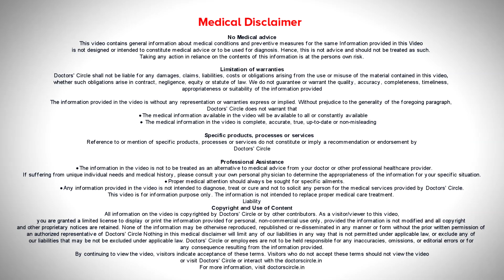Lumps in breast | What does a lump in your breast feel like? - Dr. Nanda Rajaneesh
Any lump in the breast is  abnormal.  There are lot of breast conditions that are on cancerous. So if  you think non  cancerous lumps are  normal,  that is not correct, because  any lump  in the breast is abnormal.  Some lumps are  totally non  dangerous because you  have to follow up. So there  is an  entity  called as fibrocystic disease of the  breast.